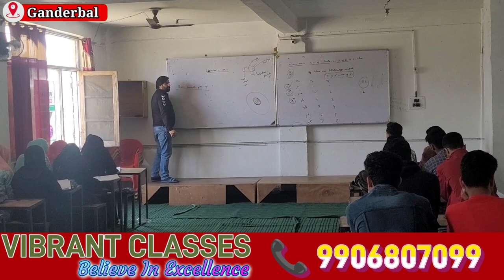Vibrant Classes Ganderbal